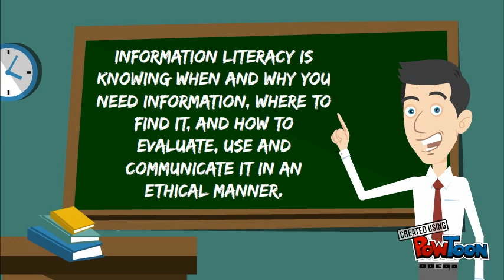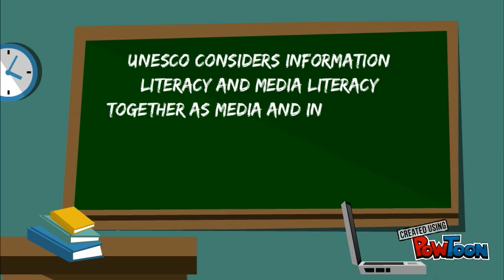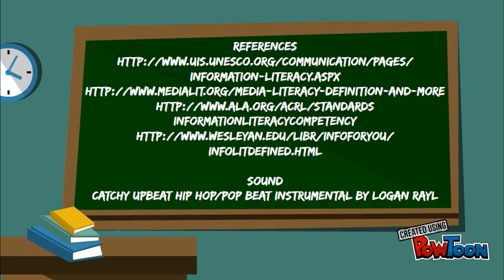Introduction to Media and Information Literacy (Updated Version)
Introduction to Media and Information Literacy-- Created using PowToon -- Free sign up -- Create animated videos and animated presentations for free.  PowToon is a free tool that allows you to develop cool animated clips and animated presentations for your website, office meeting, sales pitch, nonprofit fundraiser, product launch, video resume, or anything else you could use an animated explainer video. PowToon's animation templates help you create animated presentations and animated explainer videos from scratch.  Anyone can produce awesome animations quickly with PowToon, without the cost or hassle other professional animation services require.